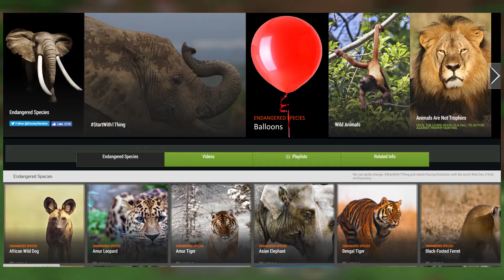This Is The Weirdest Strange Addiction